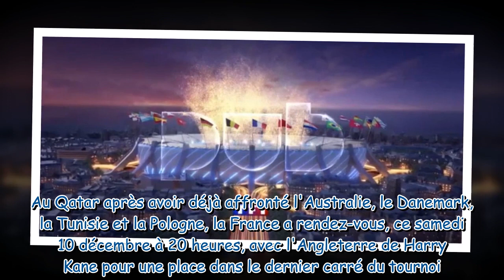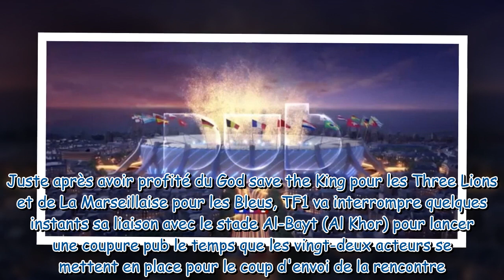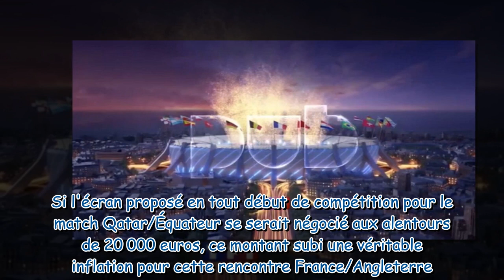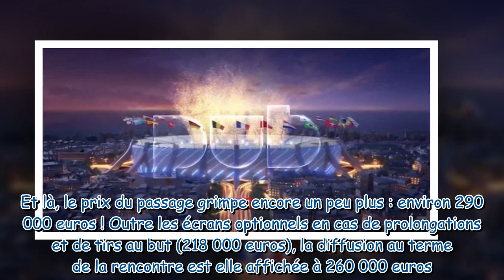Coupe du monde 2022 : les prix hallucinants des publicités diffusées par TF1 pour le match France/An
Coupe du monde 2022 : les prix hallucinants des publicités diffusées par TF1 pour le match France/Angleterre